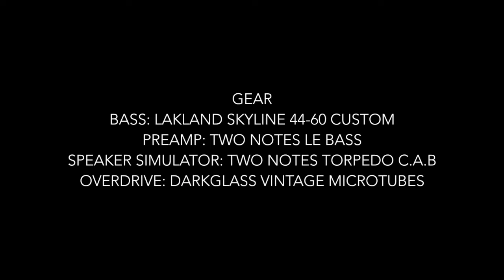JD Miller - Journey Through The Past (Bass Playthrough)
This is a playthrough of a track from one of the bands I play with!
'Journey Through The Past' is our latest single released on the 17th of March.
It's the first single from our upcoming record 'World War X' that will be in stores on April 28th!

Gear used
Bass: Lakland Skyline 44-60 Custom
PreAmp: Two Note Le Bass
Speaker Simulator: Two Notes Torpedo C.A.B
Overdrive: Darkglass Vintage Microtubes